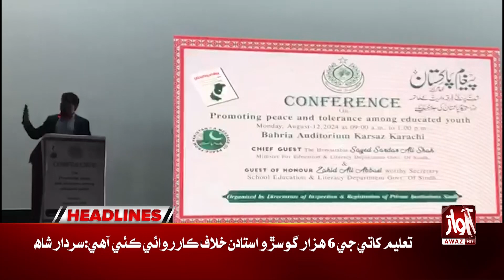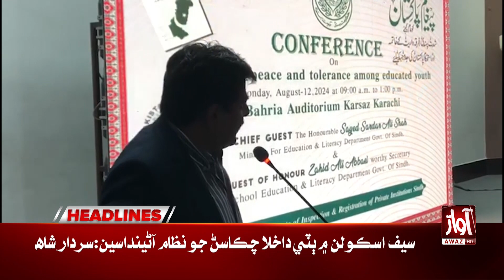Pak Army in Action | Faiz Hameed Arrest | Awaz TV News Headline 09PM l Awaz TV NEWS